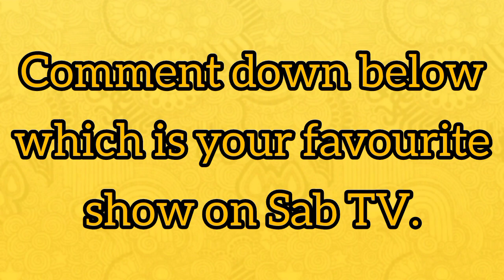Top 10 Most Successful Running Serials on SAB TV | Aladdin | Jijaji Chat Par Koi Hai Serial | TMKOC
Namaste friends!!!🙏🏻

In this video Oye Fact Sunlo presents a video on " Top 10 Most Successful Running Serials on SAB TV".

And we have presented you the video 😀.

Virgin Coconut Oil (500 ml):
Mama earth Natural Bhring Amla Shampoo:

Regards